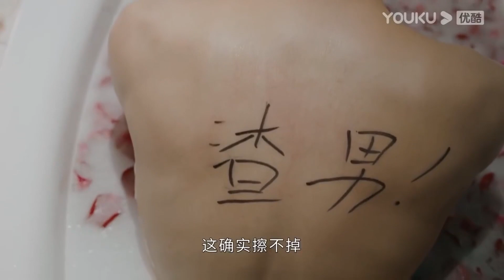女霸总替闺蜜报复渣男，意外遇见年下弟弟！【不会恋爱的我们 Why Women Love】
🍍剧情介绍🍌
       该剧讲述了才干满满却无意继承家业的顾嘉心被母亲安排成为了赵江月的助手，两人在相处中慢慢走到一起并实现梦想的故事